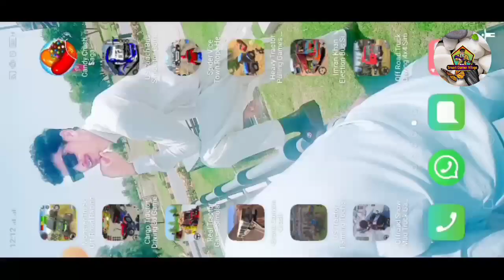US tractor pulling Driver 3D Simulator gameplay Android iOS walkthrough part 3